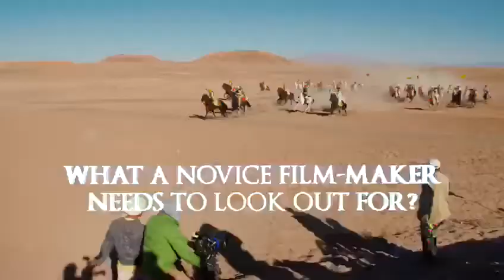Getting it Straight from Swati Bhise - Novice Filmmaker Tips 1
Swati Bhise thought of making a film on Rani Lakshmibai because she is an iconic, real-life queen. She greatly admires her story, she’s amazing. She is very much what women should look for in their role models.

Every filmmaker's journey is going to be different and here are some of the lessons that she learned through her first Hollywood film The Warrior Queen of Jhansi.